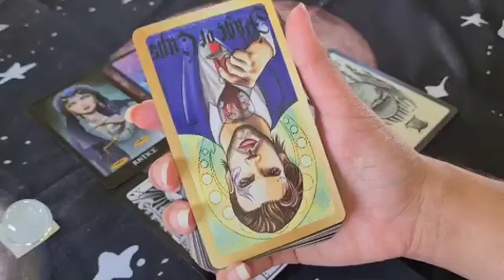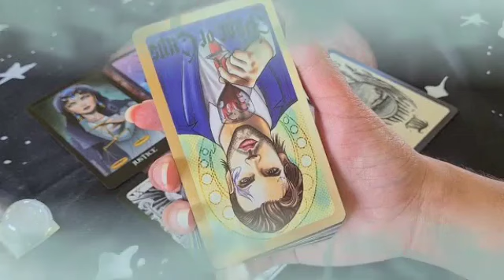برج الميزان من 24 إلى 31 تشرين أول 2024 🔱 بضرب الوداع راح تنبهر👌من صدق القراءه😱أحداث جديده ليك💯%صح🙏